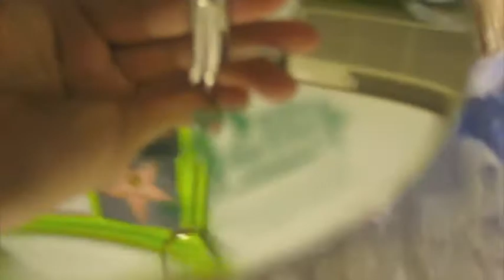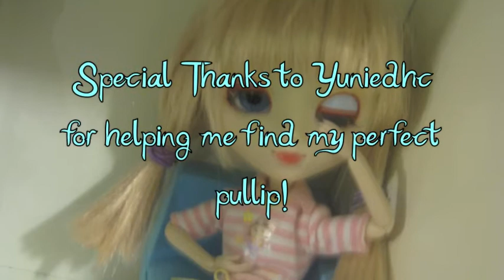Me Opening my 1st pullip Aquel!!!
**READ** Special thanks to yuniedhc for helping me find aquel and I LOVE HER!  And yes, I know, she arrived 2 days ago but my STUPID brother kept on putting my face in when I told him no matter what don't get my face in and kept ruining my video, you may think it's cute but I had to spend 2 DAYS EDITING and more than half of the video is cut out because of him!